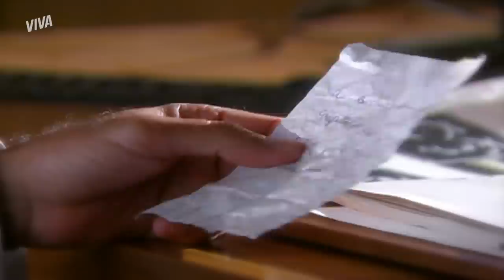RICARDO FLAGRA VIVIANE, SE EMOCIONA AO LEMBRAR DE DANIEL, E MAIS! 💥 | ESCRITO NAS ESTRELAS | RESUMO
Gilmar solta a bomba ao alertar Ricardo sobre Beatriz como mãe do filho de Daniel! 👀💥 Mas a confiança dele vai por água abaixo quando Viviane é flagrada no computador de Daniel! 😱🖥️ Desmascarada, ela coloca Mariana em cena para entregar a senha para o pai do falecido. 😮‍💨

Ao acessar o computador do filho, Ricardo é tomado por emoções ao achar que não conhecia o filho direito. 💔

Enquanto isso, Beatriz e Sofia brincam com fogo ao roubar o anel de Francisca, mas não imaginavam que Gilmar estaria de olho nelas! 🔥😮

Capítulos 19 a 24, dos dias 07 a 12 de agosto de 2023.

GILMAR DIZ PARA RICARDO QUE BEATRIZ NÃO PODE SER MÃE DE SEU NETO! (segunda-feira, 07/08) 00:01
RICARDO FLAGRA VIVIANE MEXENDO NO COMPUTADOR DE DANIEL! (terça-feira 08/08)
VIVIANE PEDE PRA MARIANA ENTREGAR SENHA DE DANIEL PARA RICARDO! (quarta-feira, 09/08)
GILMAR DESCOBRE QUE BEATRIZ ROUBOU ANEL DE FRANCISCA! (quinta-feira, 10/08)
RICARDO ACESSA COMPUTADOR DE DANIEL E SE EMOCIONA 😢 (sexta-feira, 11/08)
RICARDO PEDE PARA VIVIANE VOLTAR A TRABALHAR EM SUA CASA! (sábado) 12/08)